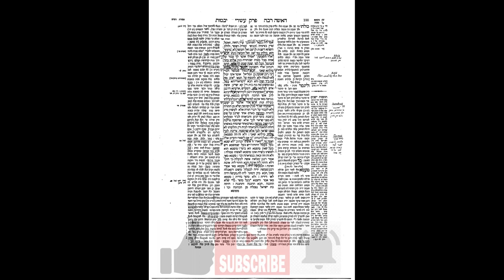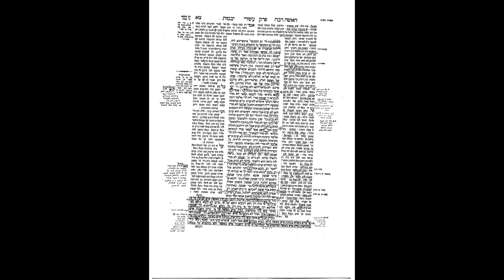Yevamos 90: The Daf Map System For the Daf Yomi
The Daf Map system, developed by HaRav Yehonasan Berger, Shlita, is an innovative method that uses geometric shapes to structure the Gemara, thereby increasing understanding, retention, and effective chazara (review). Over 40 years in development, this method is currently being used by thousands of people worldwide.

After learning a daf Gemara, do you sometimes walk away with a nagging feeling that you don't know basic pshat in the sugya? After learning, do you often wonder, “What did I just learn?”

The Daf Map system can help. Our innovative method uses geometric lines and shapes to visually highlight what is unfolding on the page, and to break down the flow of the Gemara into precise points: What is the Gemara trying to prove with this statement? How does it correlate with what comes before and after? What are its implications for the sugya's overall structure?

Today, thousands of students worldwide -- both beginners and advanced -- are using this system to enhance their understanding and retention of the Gemara.

Why is The Daf Map system so effective?

We have all heard the expression, "The Sea of Talmud." Yet with a sea so vast and deep, how will one navigate the waters?

If you were traveling on land, you would have a map to designate the topography, landmarks, highways, etc.

But just as a sea has no obvious landmarks, so too, the hundreds of words on a daf Gemara contains have no punctuation or readily-apparent structure.

Yet in truth, beneath the surface, the Gemara has a very distinct "topography." And that is where The Daf Map system comes in. As you learn a piece of Gemara, six to eight points are highlighted on any page to map out a logical flow and highlight key points. The markings are overlayed and interconnected -- providing a clear, composite picture of each daf Gemara.

With The Daf Map system, you will walk away with a clear pshat in the Gemara. Your chazaras will be far easier and more effective. And that nagging sense of frustration will be a thing of the past. The Daf Map system is simple yet sophisticated... your navigation device for the high seas of Talmud.